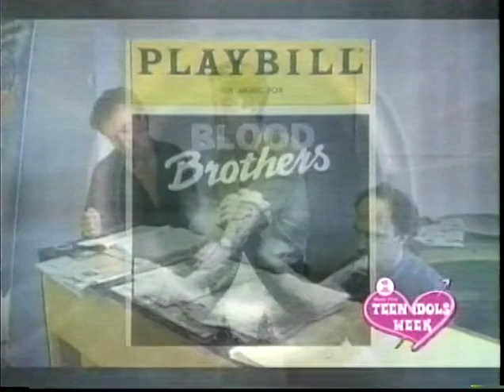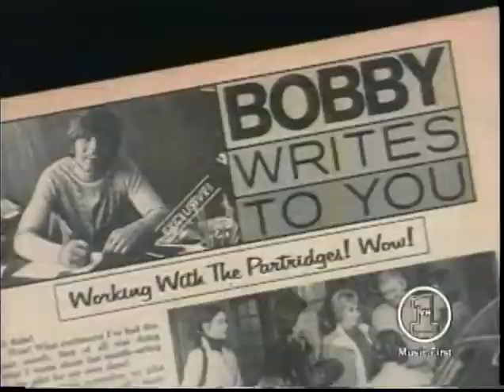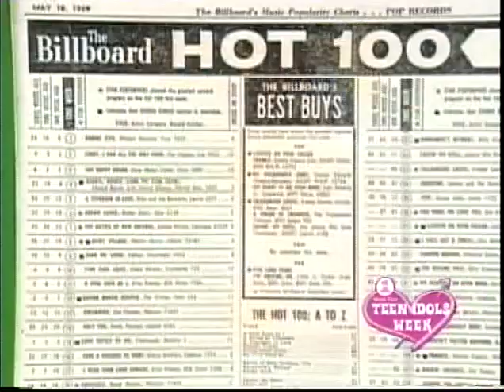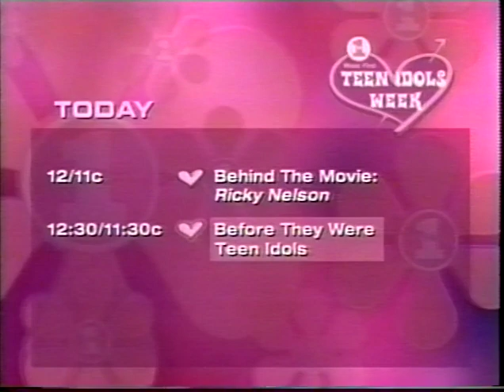David Cassidy& Shaun Cassidy Teen idols Week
Former Teen Idols then and now